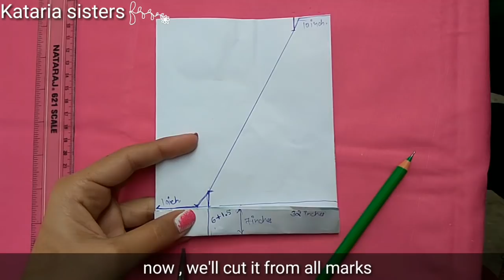How to cut salwar in two ways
1.) How to cut simple salwar
2.) semi Patiala salwar from 2.5 meters
3.) How to cut 8 kaliya salwar
Or something important